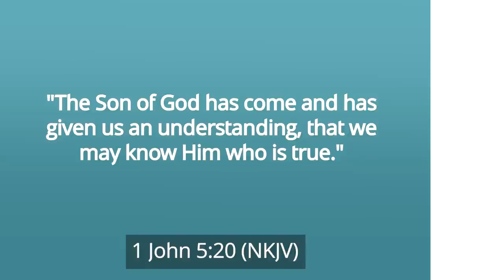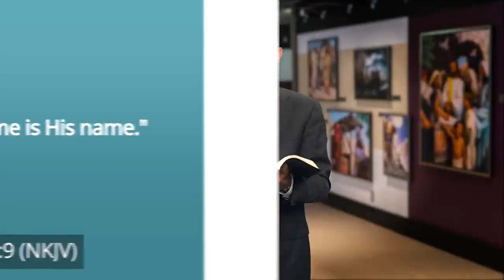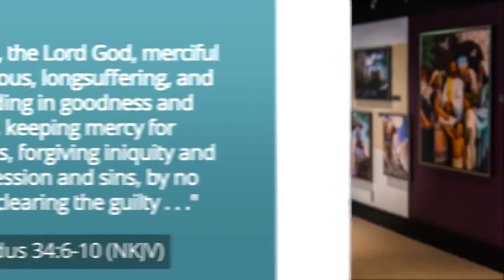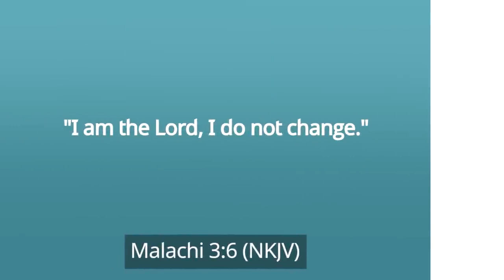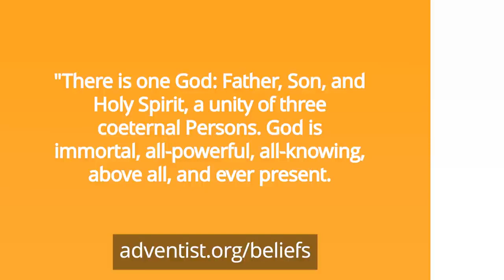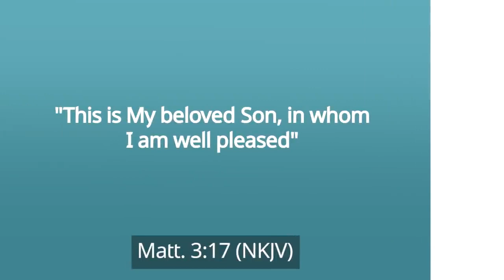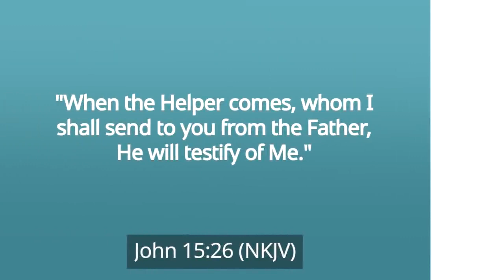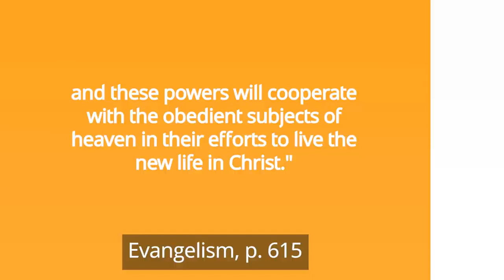The Godhead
SDA Belief #2: The Godhead